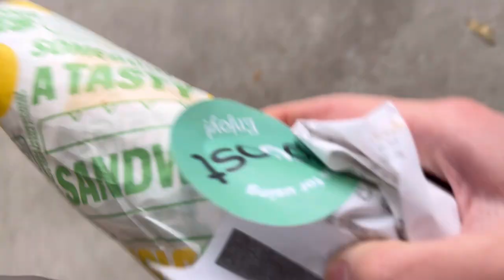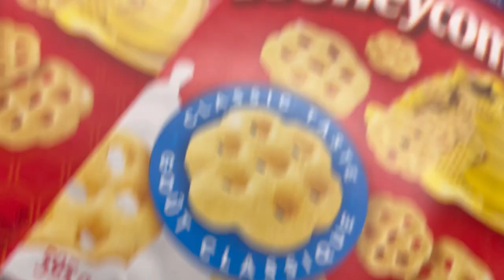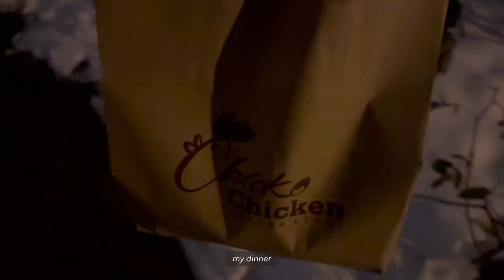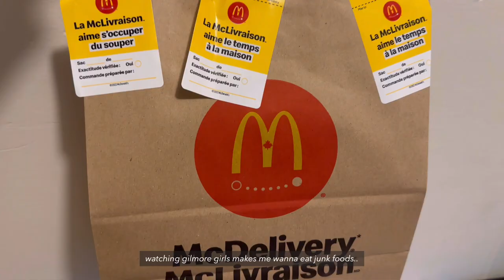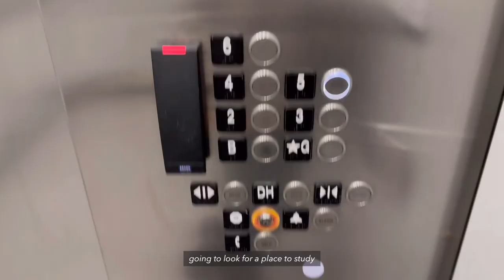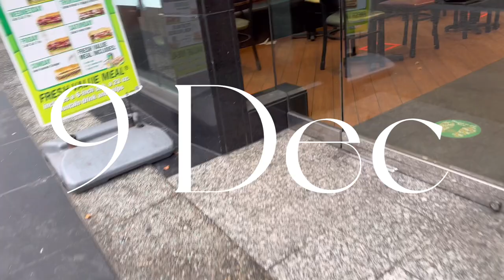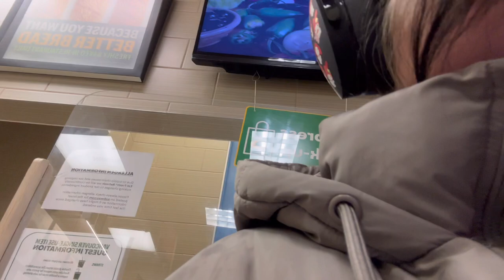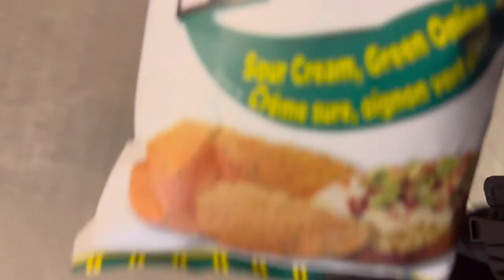winter vlog in Vancouver *･ﾟdays working at Starbucks Reserve Vancouver ✧